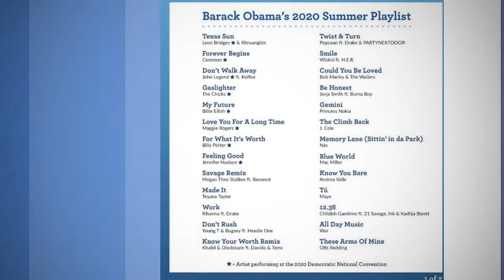Barack Obama's 2020 summer playlist featuring Nigerian acts